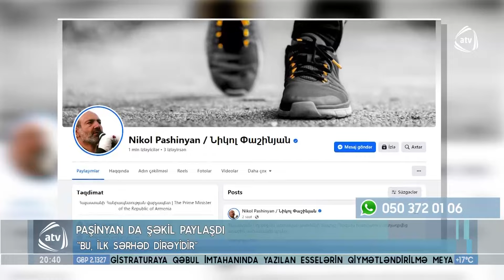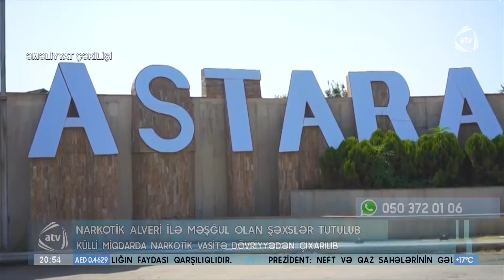ATV XƏBƏR / 23.04.2024 / 20:30